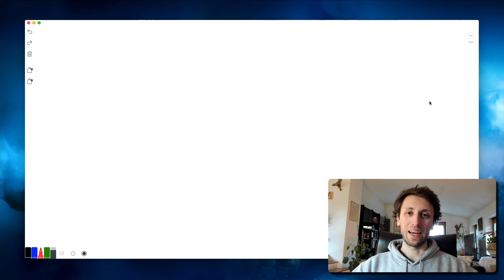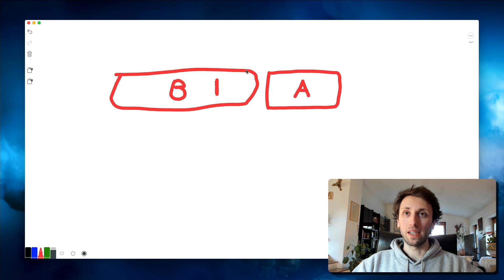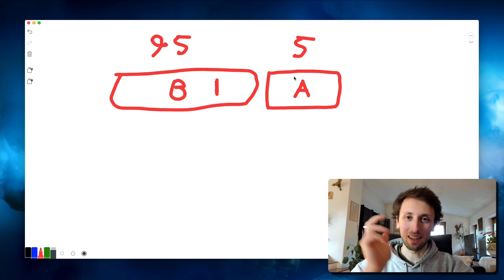Design Faster: Top Advice for a Faster Workflow